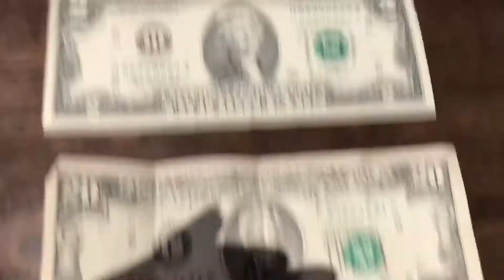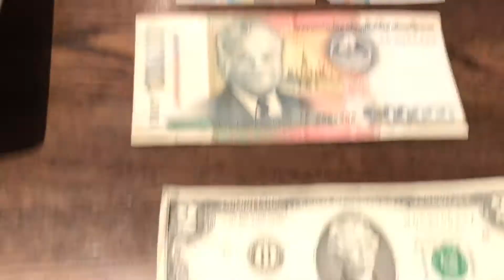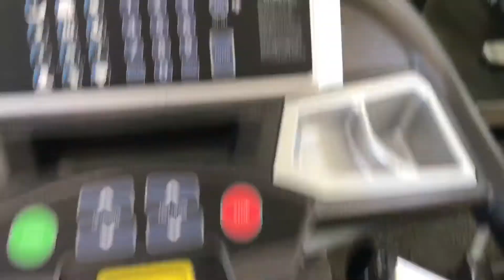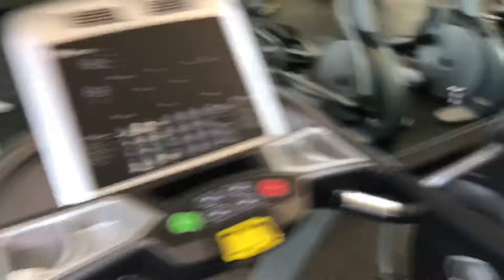VLOG #9 - The day with babe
Spend the day with babe